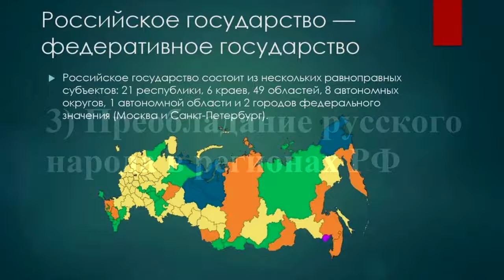Зачем России национальные республики и нужно ли их упразднить?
На сегодняшний день Российская Федерация состоит из 24 национальных республик, которые имеют свои языки, культуры и Конституции. Но кто выделил из России национальные республики и нужно ли их упразднить? Об этом, вы узнаете в сегодняшнем видеообзоре.